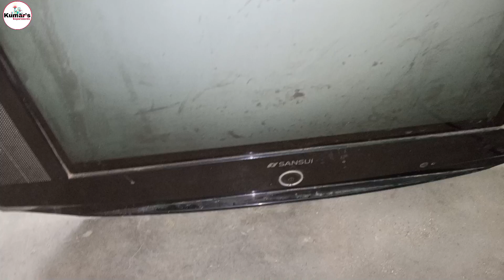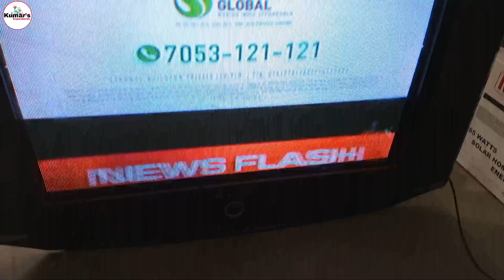Sansui ultra slim tv blue screen problem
Sansui ultra slim 21 inch tv blue screen with white retrace lines problem short out by replacing only two transistors of picture tube base.

Sansui tv blue screen problem

Sansui ultra slim tv me blue screen problem

Ultra slim tv repair

Blue screen in ultra slim tv

C2330 transistor replace with c2229 transistor